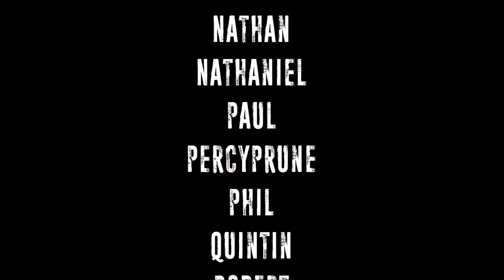Friday Fanmail and Q&A #187 (11/3/2023)